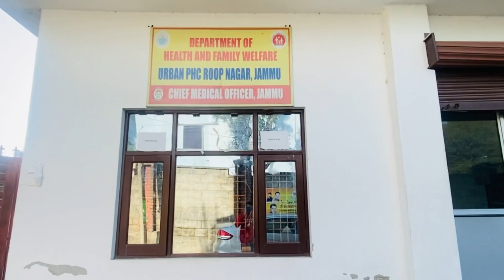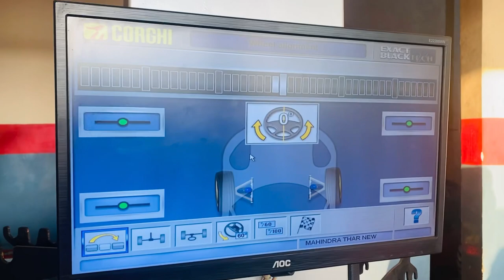Wheel allignment done in thar from MRF.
3d wheel alignment,
3 wheel alignment,
fox 3d wheel alignment,
wheel alignment 4x4,